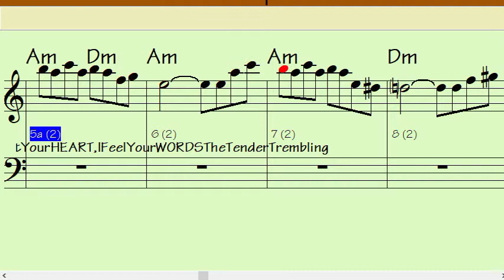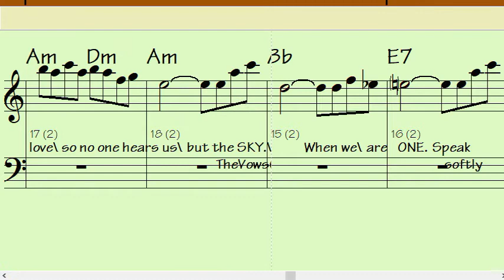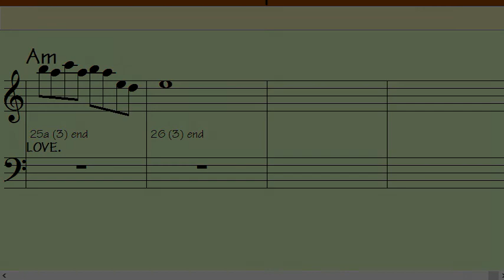THE GODFATHER Cm